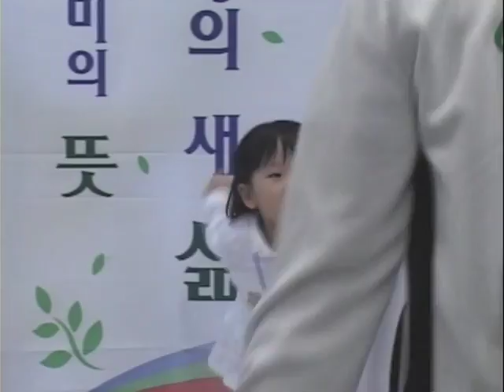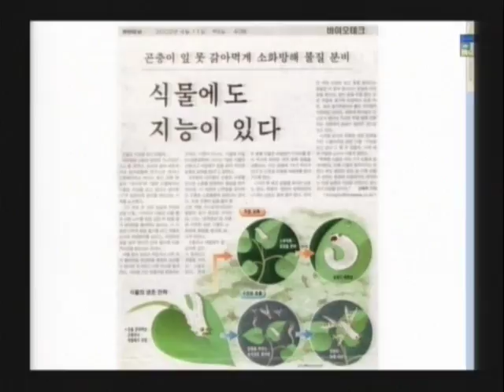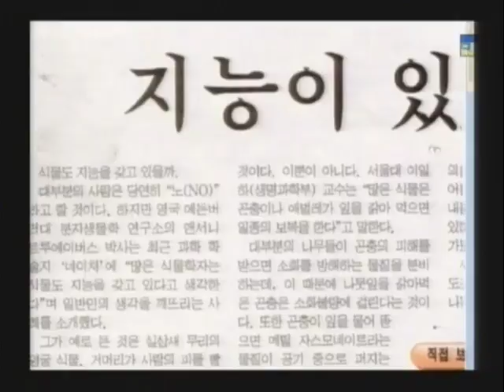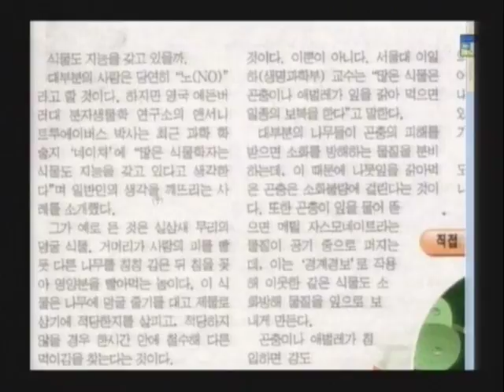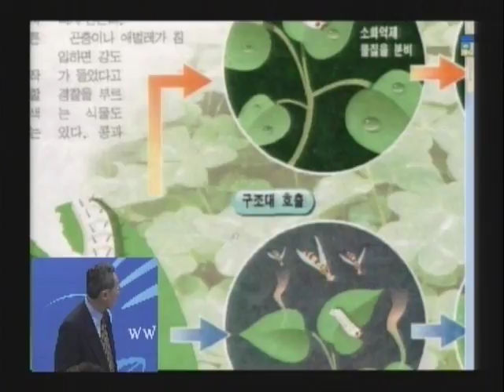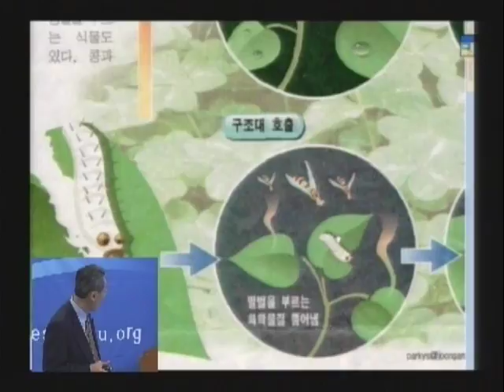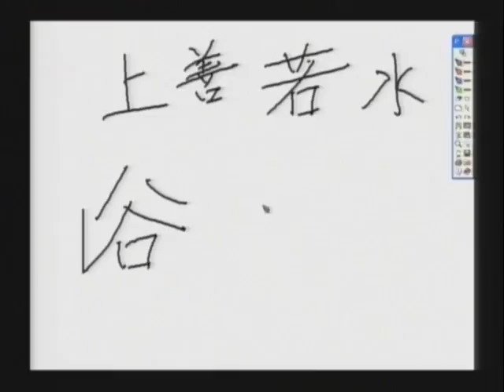R80C-16 觀照生命 體嘗生命的滋味